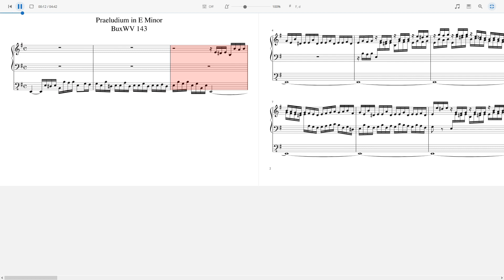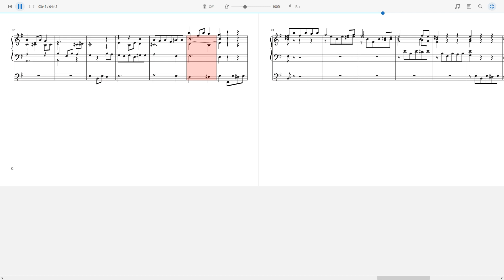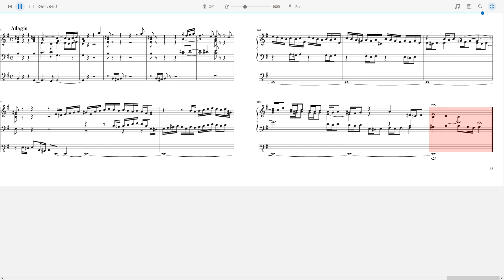Buxtehude - Praeludium in E Minor. {BWV 143.}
One of Dietrich Buxtehude's Preludes for organ - in E Minor.